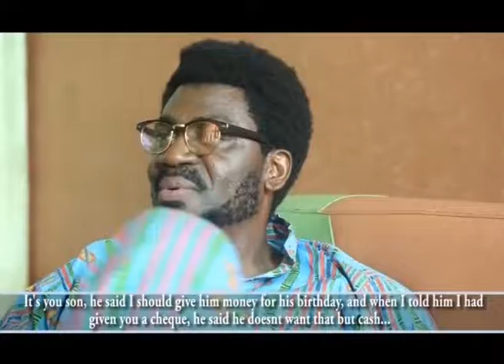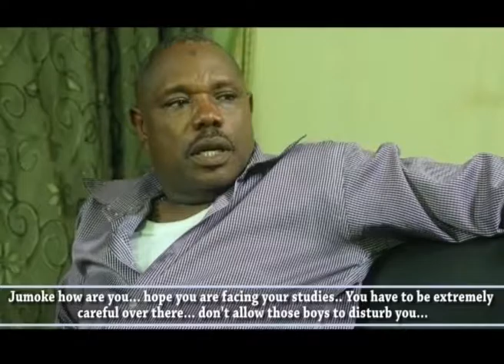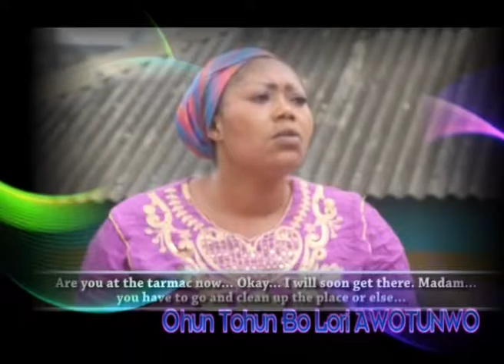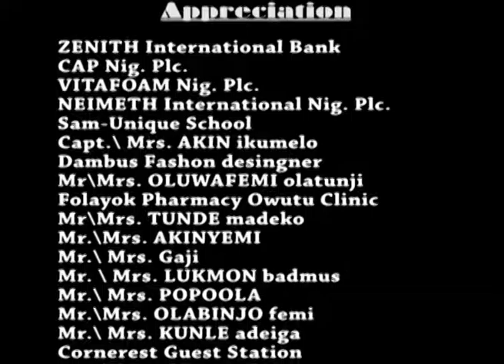OWO ILE IWE - EPISODE 21 LATEST YORUBA MOVIE 2016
MAY THIS BE THE FATE OF ALL THOSE PADDLING THE NIGERIAN BUDGET JUST AS JUSTICE HAS BEEN SERVED TO THIS EX-MINISTER IS SUFFERING A LONG JAIL TERM AS A CONSEQUENCE OF LOOTING THE COUNTYS FUND,WATCH THIS INTERESTING EPISODE IN "OWO ILE IWE" ALSO FEATURING Jaye Kuti, Chief Kanran, Ade Adenrele, Ayo Badmus, Princess, Alaba Eroko, Sesan Adio  Remmy Shita Bay and many Yoruba superstars in this very compelling Yoruba TV drama series AWOTUNWO TV youtube channel.